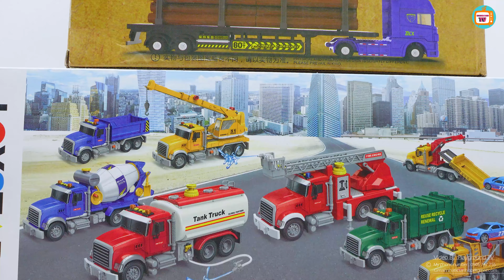bulldozer, super car, plane, off-road vehicle, ambulance,fire truck,dump truck, tank truck, forklift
Crane truck, excavator, dump truck, concrete mixer truck, remote control toy car, construction driving practice